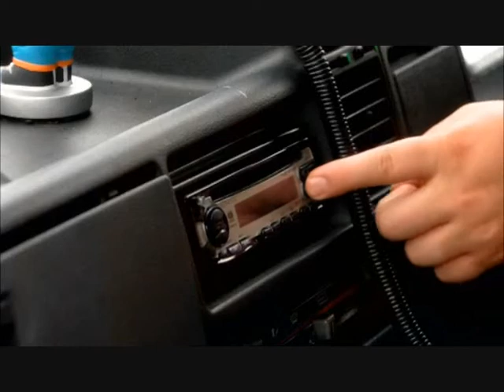Max and Paddy...finds his son.(perfect quality)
max finds out he has a son